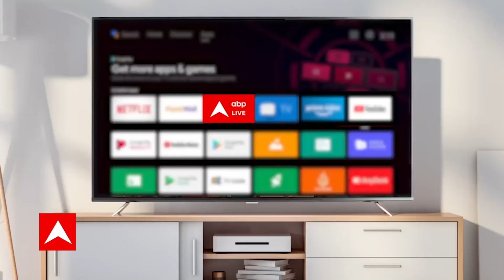Raigad Boat Case: हथियारों से भरी नाव रायगढ़ कैसे पहुंची ? बाेट में हथियार का क्या था प्लान ?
महाराष्ट्र में समुंद्र के किनारे मिली बोट की जांच NIA और महाराष्ट्र ATS ने जांच शुरु कर दी है...शुरुआती जांच के बाद ATS ने किसी साजिश से इनकार किया है